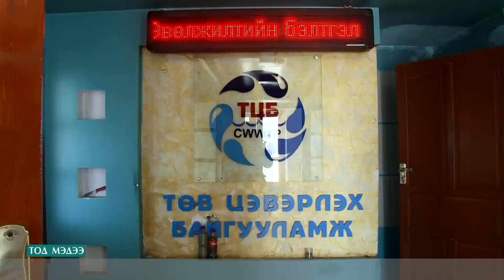УТААНЫ УЛИРАЛ ДУУСЧ "ӨМХИЙ" ҮНЭРТДЭГ УЛИРАЛ ЭХЭЛЛЭЭ